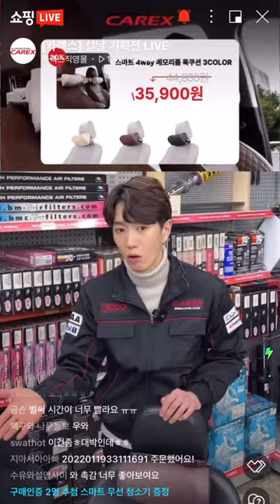[네이버 쇼핑라이브] 카렉스 자동차용품